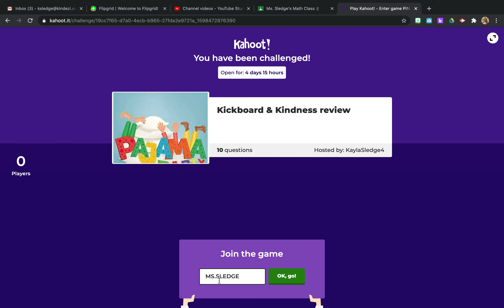How to: log into a Kahoot game